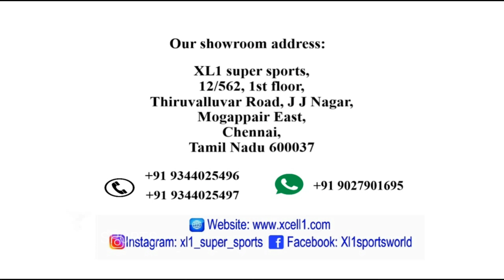THE RISE OF CHAMPIONS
XL1 Super Sports is a company that has a vision to sell top most sports brands with a sincere and strong promise of reliability, authenticity and truth to the customer.